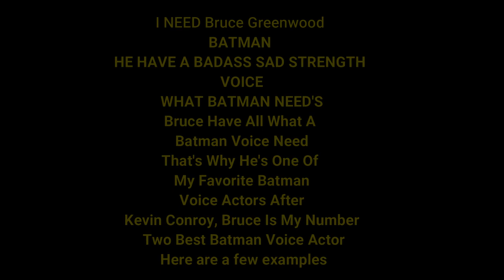Bruce Greenwood's Batman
I NEED Bruce Greenwood
BATMAN
HE HAVE A BADASS SAD STRENGTH
 VOICE
WHAT BATMAN NEED'S
Bruce Have All What A
Batman Voice Need
That's Why He's One Of
My Favorite Batman
 Voice Actors After
Kevin Conroy, Bruce Is My Number
 Two Best Batman Voice Actor
 Here are a few examples